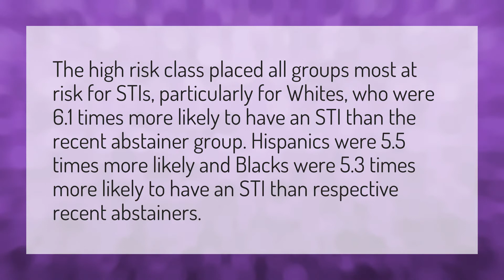What race has most STDs?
The Villages Florida • What race has most STDs?